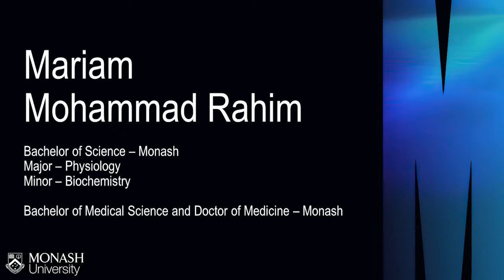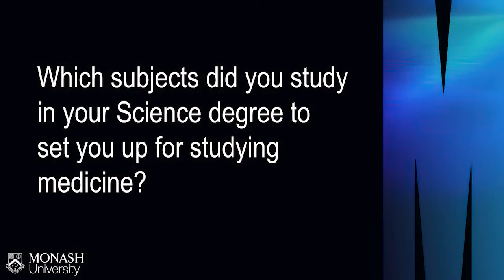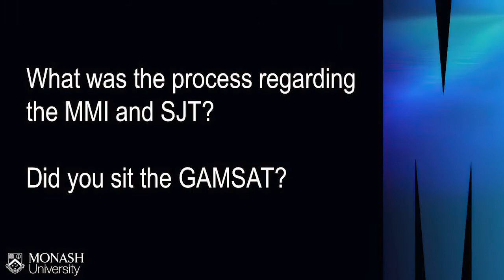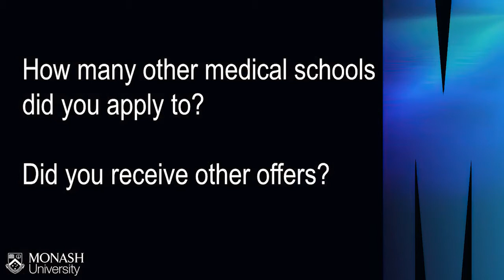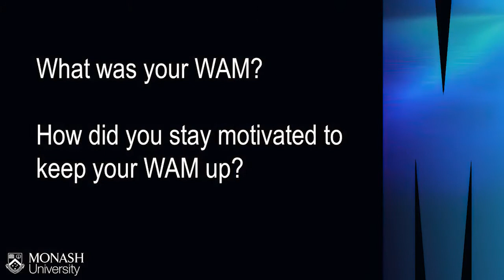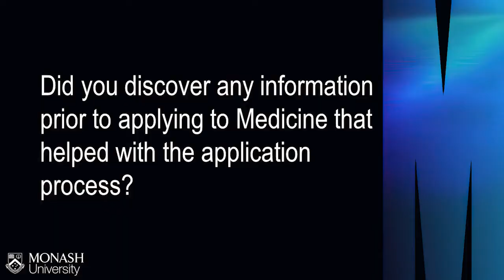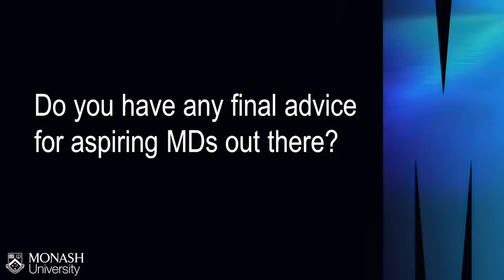Meet our students who have used Monash Science as a pathway to Medicine! - Mariam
Mariam Mohammid Rahim
Bachelor of Science (2021)
Majors:  Physiology
Minor: Biochemistry